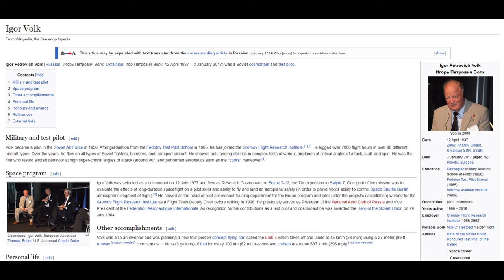SOVIETSKÍ kozmonauti priznávajú, že nikdy neboli vo "vesmire", dokonca, že Zem je plochá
Doplníme.